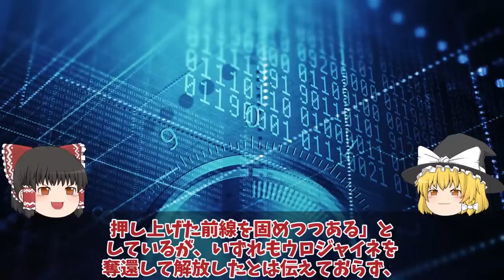【ゆっくり解説・軍事News】クリミア半島また大爆発補給路断絶キロフスク露弾薬庫大爆発か！アテシュ関与衝撃走る2000人避難？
引用・転載「出典：海上自衛隊ホームページ」
引用・転載「出典：航空自衛隊ホームページ」
引用・転載「出典：陸上自衛隊ホームページ」